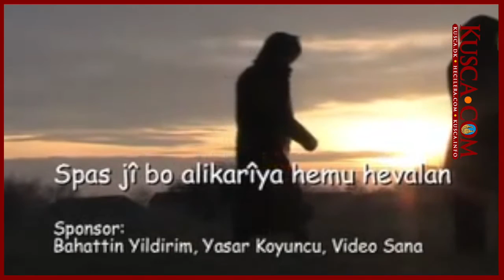Kîraze Meme - Necati Gezen